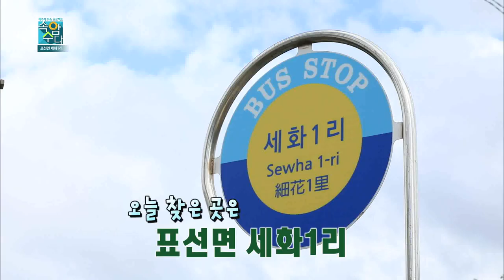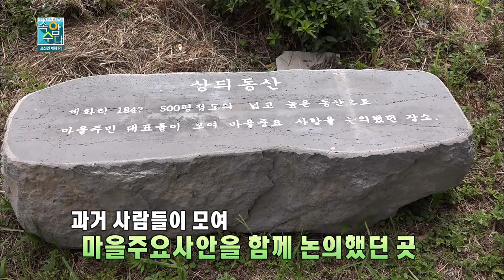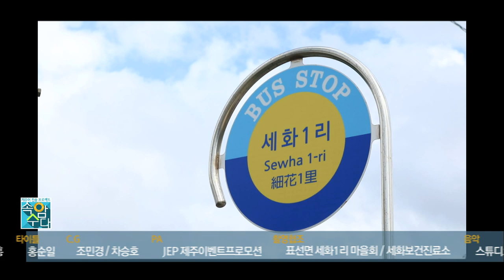속암수다 세화1리 2부